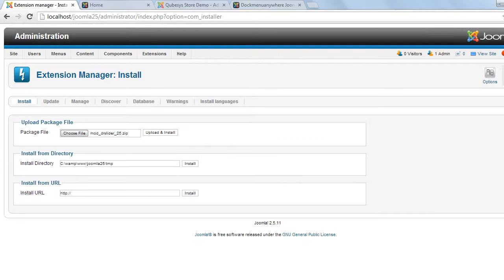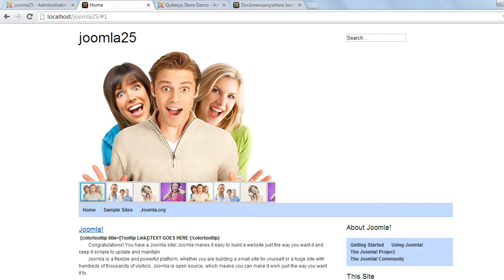Drag Flick Slider Joomla Module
Drag Flick Slider drags the images through mouse and this is a beauty of thumbnails which presents thumbnails in 4 different positions(Top/Left/Right/Bottom). Here is a beauty of captions which shows in bottoms of slider. Slider with autoplay time interval which is also anther beauty of this beautiful Drag Flick slider. Highly configurable and backed with a 24x7 Customer Support package. This module is cross browser compatible and works on all the modern browsers. Bug Free and works great! Compatible with Joomla 1.5.x , 2.5.x , 3.x.x , 3.2.x. The Downloads Access and Extension Support is valid for 6 months from the date of purchase.